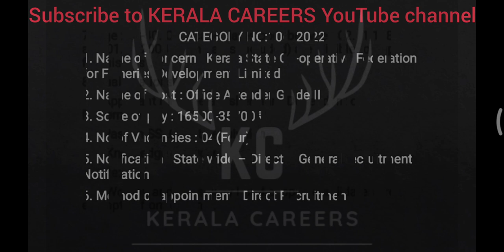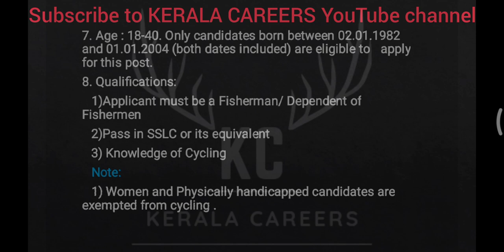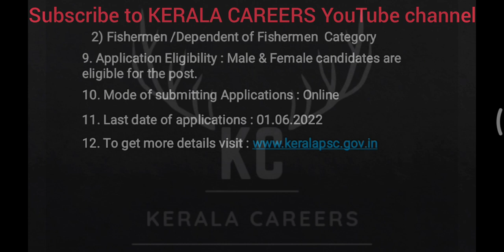Office Attender Grade II for KSCFFD Limited in Kerala PSC @KERALACAREERS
Kerala PSC call for a new recruitment notification on Office Attender Grade II for Kerala State Co-operative Federation for
Fisheries Development Limited.It is a golden opportunity for SSLC pass out person.This is a permanent government job recruitment notification under the government of Kerala. like more new job updates follow & subscribe to KERALA CAREERS YouTube channel.